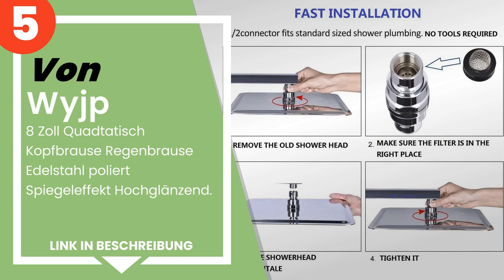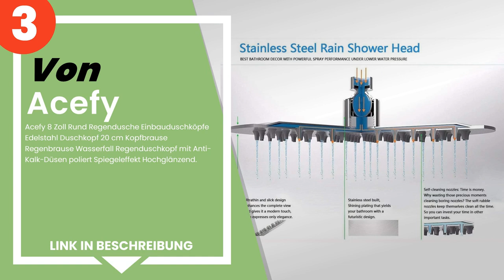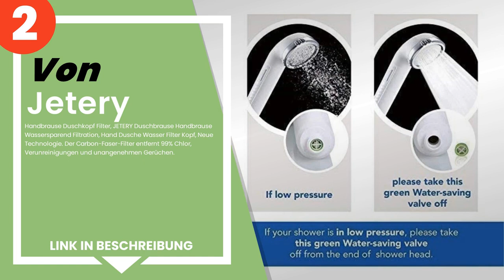Die 5 besten Duschköpfe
✋ Hier ist die 5 besten duschköpfe, auf dem Markt verfügbar .

 5) Wyjp - 8 Zoll Quadtatisch Kopfbrause Regenbrause Edelstahl p...

 4) Chenci Duschkopf Handbrause Duschbrause Dusche Set, Regendus...

 3) Acefy 8 Zoll Rund Regendusche Einbauduschköpfe Edelstahl Dus...

 2) Handbrause Duschkopf Filter, JETERY Duschbrause Handbrause W...

 1) Bluelover 3 Farbe Temperatur Sensor Control LED Duschkopf.

Zeitstempel (Timestamps)

00:00 - Einführung
00:08 - 5) Wyjp - 8 Zoll Quadtatisch Kopfbrause Regenbrause Edelstahl p...
00:40 - 4) Chenci Duschkopf Handbrause Duschbrause Dusche Set, Regendus...
01:09 - 3) Acefy 8 Zoll Rund Regendusche Einbauduschköpfe Edelstahl Dus...
01:46 - 2) Handbrause Duschkopf Filter, JETERY Duschbrause Handbrause W...
02:14 - 1) Bluelover 3 Farbe Temperatur Sensor Control LED Duschkopf.